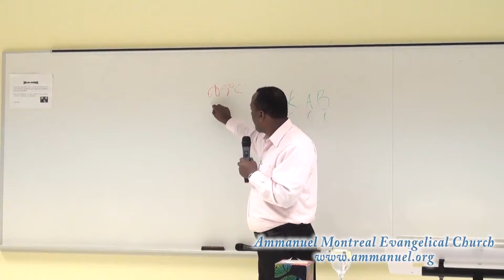አንድ መንፈስ፣ አንድ ተስፋ፣ አንድ አካል ክፍል 1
ይህ ትምህርት ከዓመታት በፊት በሞንትሪያል ካናዳ ያስተማርኩት ነው። በብዙ ሺህ የሚቆጠሩ አማኞች በዓለም ዙሪያ ተመልክተውት ተጠቅመዋል። ስለ ክርስትና ተስፋ እና ስለ መንፈስ ቅዱስ እንዲሁም የክርስቶስ አካል ስለ ሆነችው ቤተክርስቲያን ብዙ ምሥጢራትን ይገልጣል። ይህ አንደኛው ክፍል ሲሆን በዚህ ቻናል ውስጥ ስለማይገኝ ለእናንተ በረከት ስል ጭኜዋለሁ።